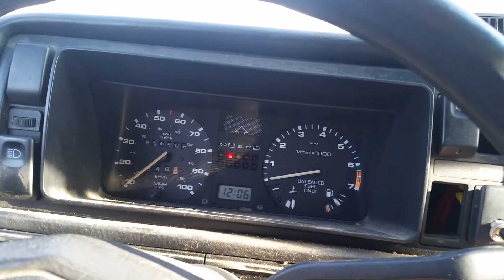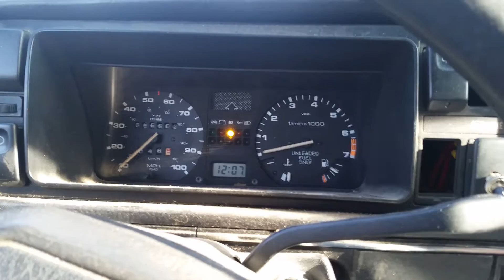-1 cold start vw diesel 1.6 (success)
The engine in this vehicle has been in 2 other cars. I have no knowledge to the exact mileage but it must be over 200,000 miles by now. Car is equipped with an automatic  TDI starter and a 900 CCA battery. This vehicle was NOT plugged in overnight and is a true cold start. Engine Oil is Rotella 10w-30 semi synthetic.